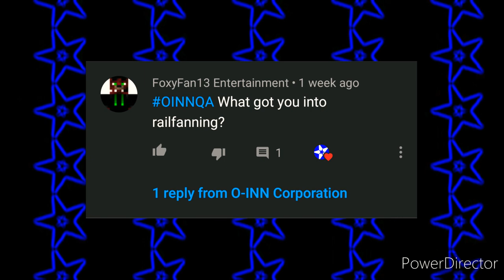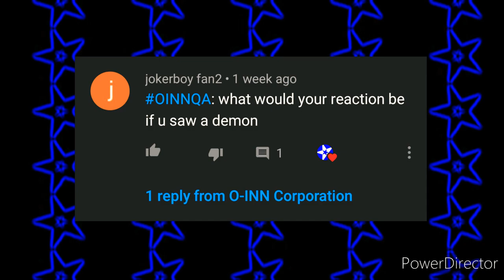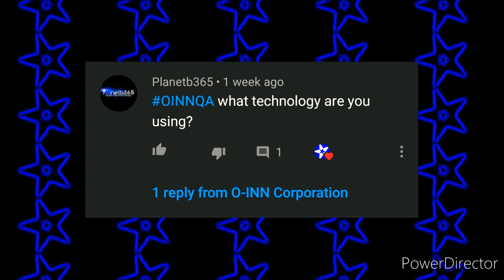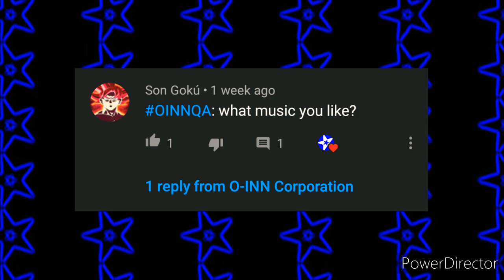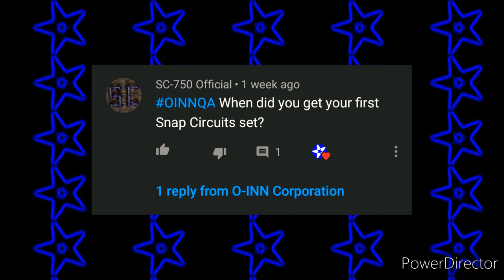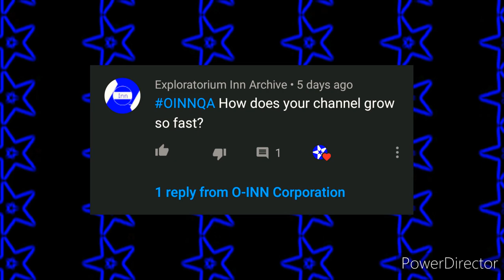Answering your Q&A Questions | Polara YT